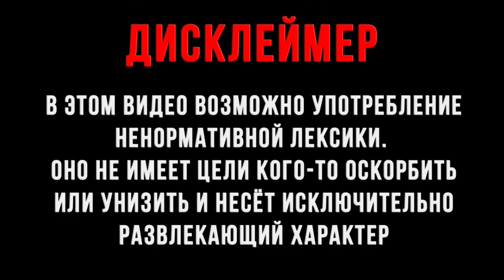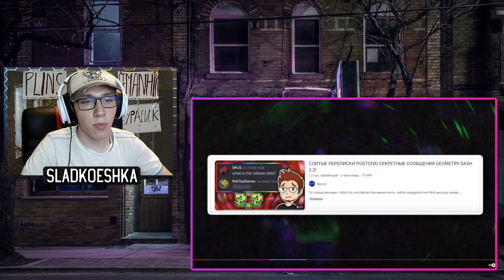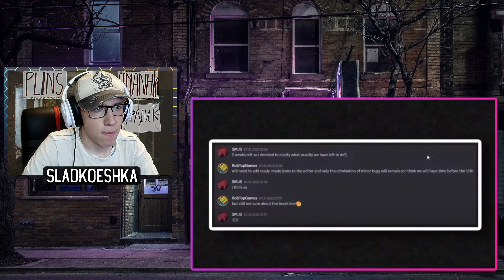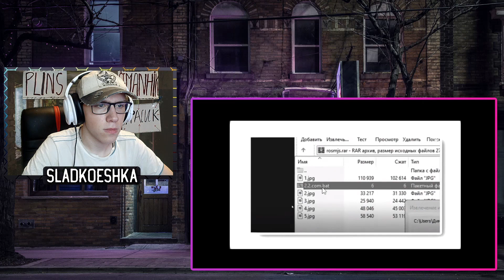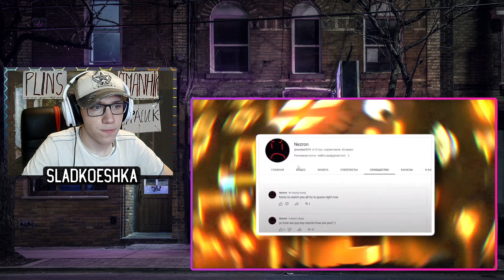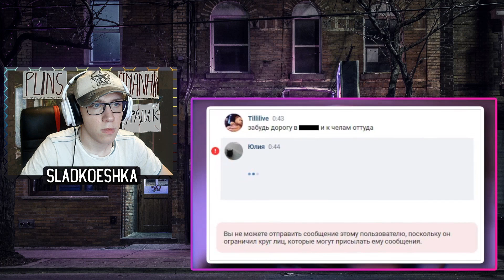Vernam : ГЛАВНЫЙ ЛЖЕЦ GEOMETRY DASH | EXPOSING NEZRON | ГД | РЕАКЦИЯ